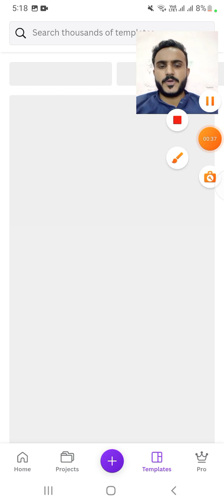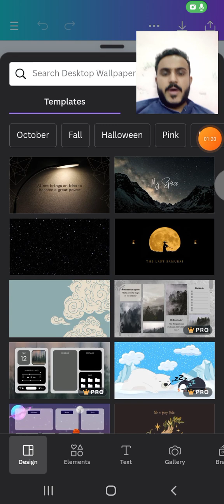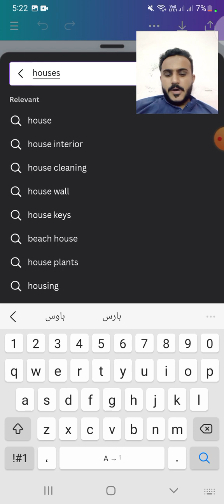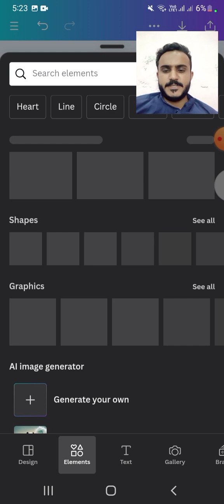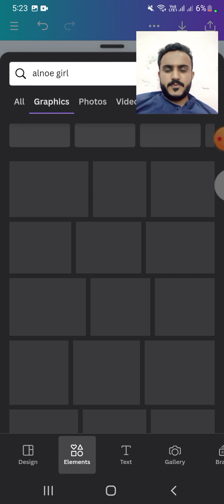how to Design new desktop Design without using Template by CANVA